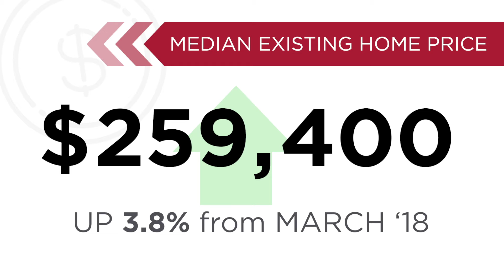April 2019 HomeSmart National Housing Report